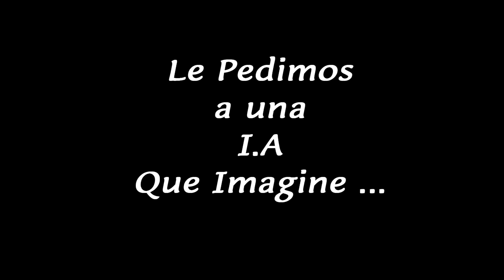42 _ (I.A) - Fusion comida MEX-ARG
::: Falopitas 100% Argentas de la mano de I.A :::

-- The Gang put the music --